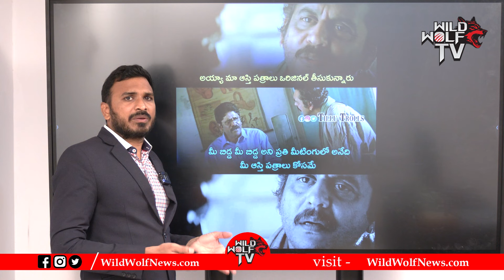YS Bharathi BIG Shock | Pulivendula Public Shocking Comments On YS Jagan | Pattadar Pass Book | WWD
Watch► YS Bharathi BIG Shock  | Pulivendula Public Shocking Comments On YS Jagan | Pattadar Pass Book | WWD